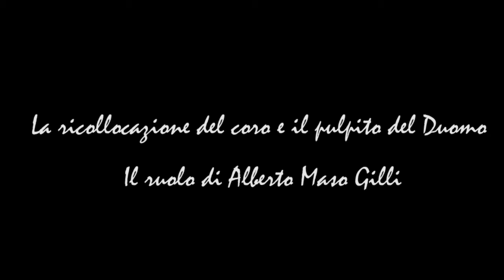Alberto Maso Gilli: coro e pulpito del Duomo di Chieri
Antonio Mignozzetti e Roberto Toffanello ripercorrono il ruolo avuto da Maso Gilli nella ricollocazione del coro e nel restauro del pulpito nel Duomo di Chieri.